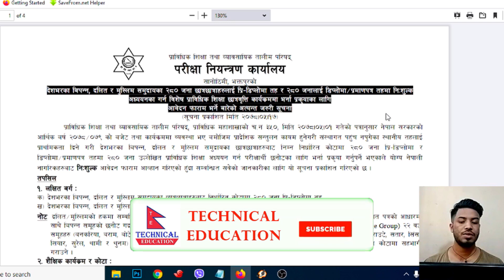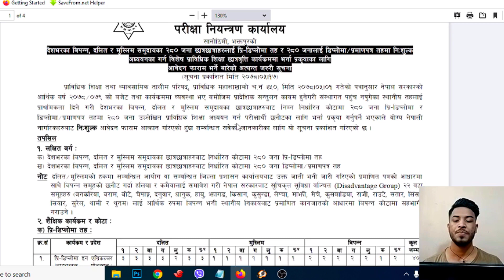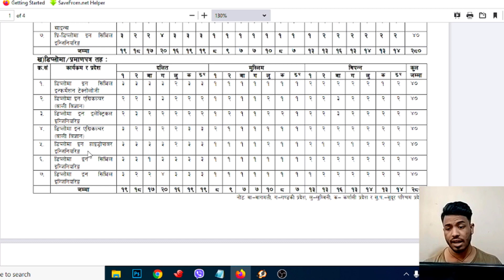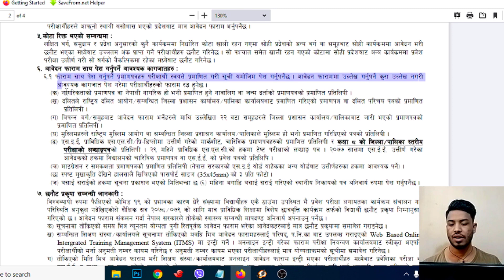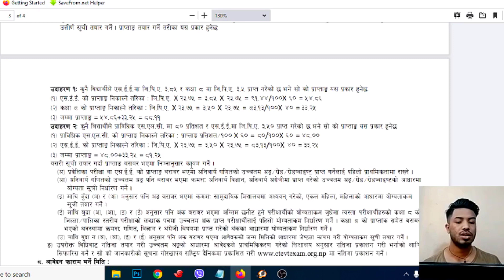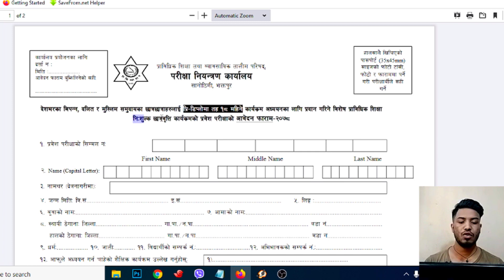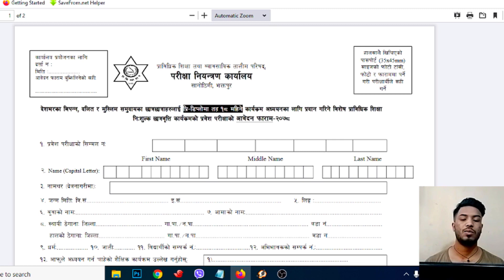CTEVT Special छात्रवृत्ती?CTEVT Special Scholarship 2078|CTEVT Diploma & Pre Diploma Scholarship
Namaskar!

this video is about ctevt special scholarship for diploma and prediploma program in nepal.student after see can apply this scholarship for higher study in nepal.this is special type of scholarship in nepal.this is for low economic student.dalit student and muslim student in nepal.

Friends this is a educational and tech channel. You will find all mobile,computer,software and
internet related knowledge, technical tips & tricks,latest technical news and Educational learning
tips & tricks explained in nepali Language